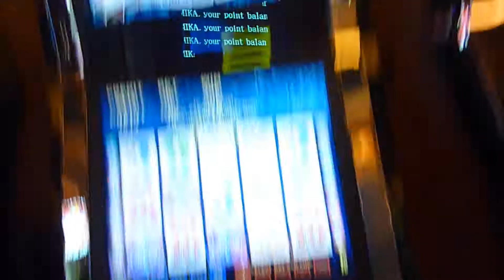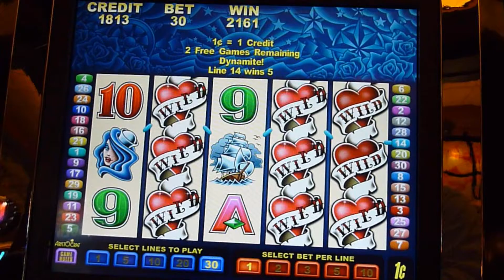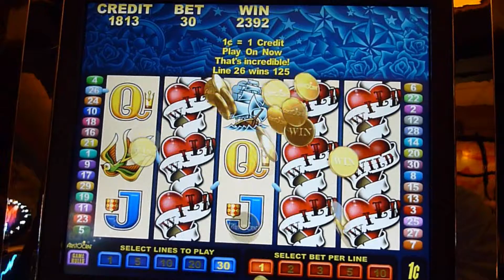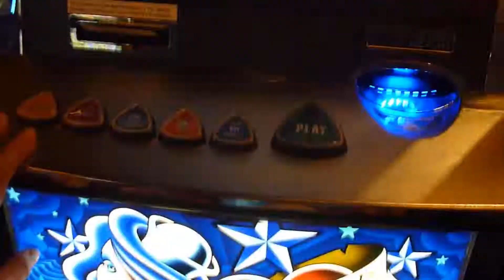Stuck on You Slot Machine Bonus Win (queenslots)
Slot Machine Bonus Win at Cache Creek